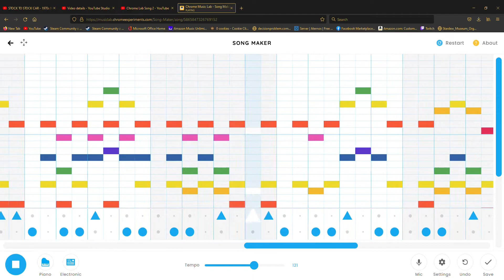Chrome Lab Song 2 But Better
I just wanted to make it better.